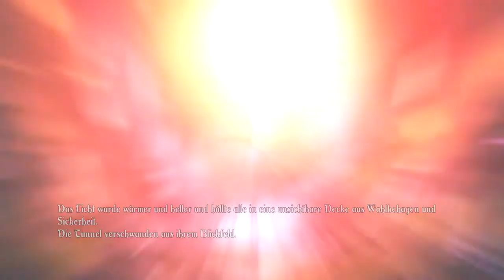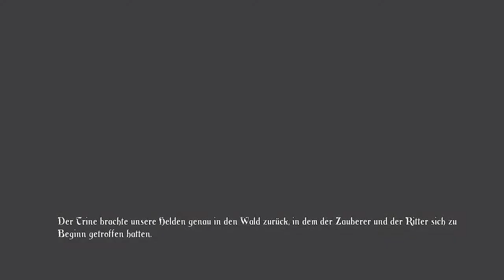Let's Play Trine 2 028 ENDE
Das Abenteuer von Trine geht weiter. Dieses Mal werden unsere drei Helden vom Trine in eine sonderbare Wildnis geschickt, ohne zu wissen was ihre Aufgabe ist. Sie treffen dabei auf Goblins und riesige sonderbare Tiere. Trine 2 ist ein Indie Platformer Spiel, des schwedischen Studios Frozenbyte.